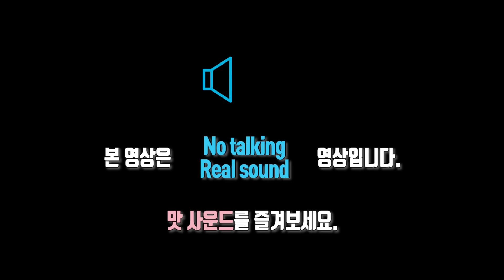먹방창배tv 소떡소떡 3초뒤 탄떡 omg 갓김치 물김치 맛있게만 레전드 가즈아 mukbang eatingshow koreanfood asmr realsound cover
후원하기   카카오뱅크 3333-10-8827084